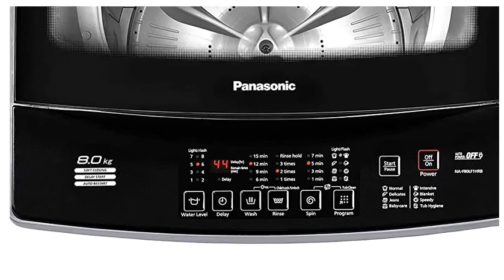Panasonic 8 Kg 5 Star Fully-Automatic Top Loading Washing Machine (NA-F80LF1HRB)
Purchase from Amazon

Doubts regarding which product to buy? WhatsApp us your doubt on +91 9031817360 or click the following link to WhatsApp directly

संदेह है कि कौन सा प्रोडक्ट खरीदना सही रहेगा? अपनी संदेह/जरुरत हमें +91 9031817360 पर व्हाट्सएप करें या सीधे व्हाट्सएप करने के लिए निम्न लिंक पर क्लिक करें

This video gives you a brief detail and review of Panasonic 8 Kg 5 Star Fully-Automatic Top Loading Washing Machine (NA-F80LF1HRB).